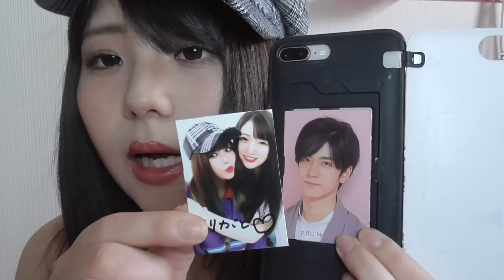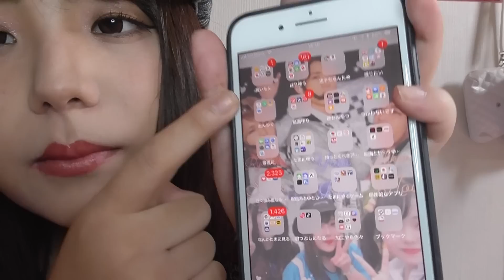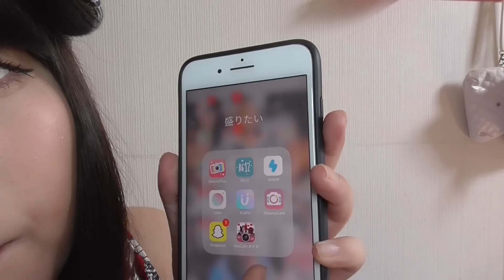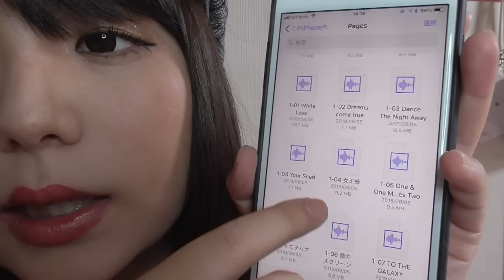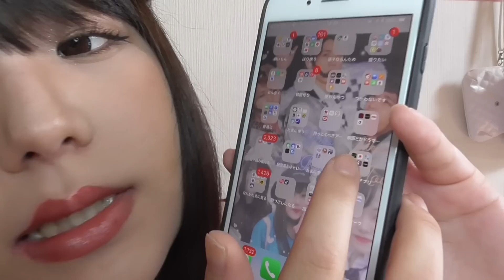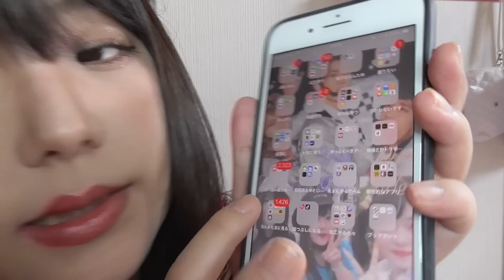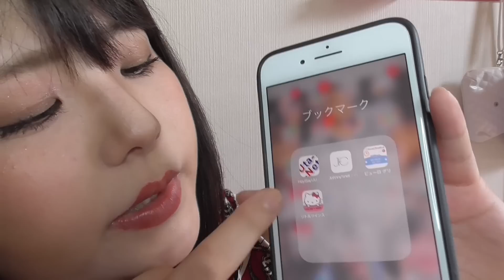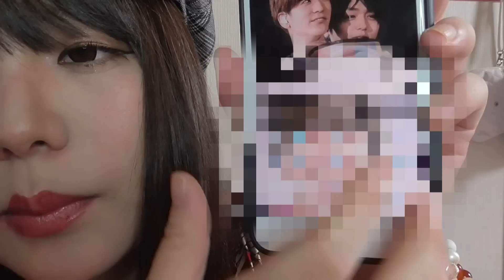【大公開!!】ジャニヲタのスマホの中身📱‼️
良いと思ったらGoodボタン👍💕